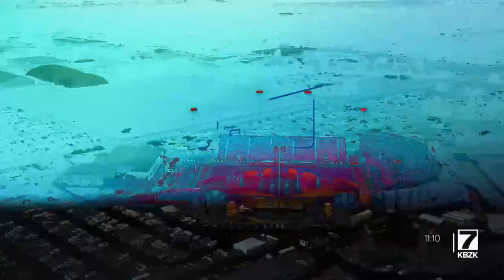Bobcat Replay vs. Northern Colorado